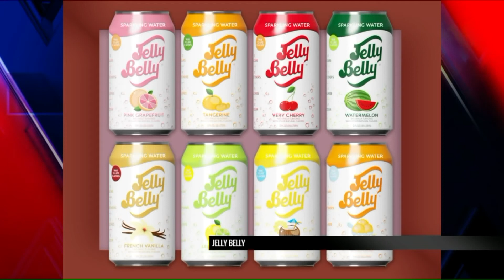Jelly Belly now makes sparkling water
The company behind those famous `gourmet` jelly beans is wading into the crowded seltzer biz